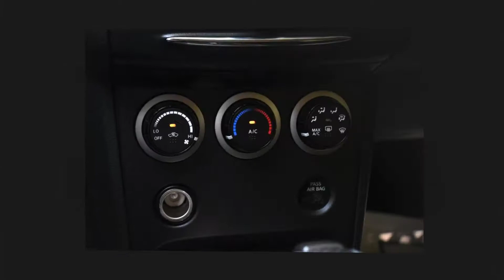2013 NISSAN ROGUE S